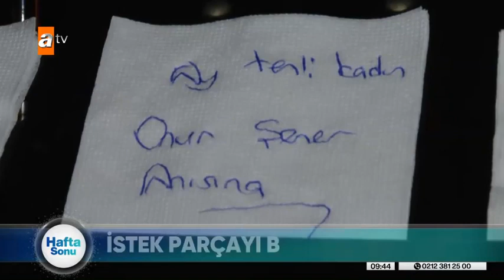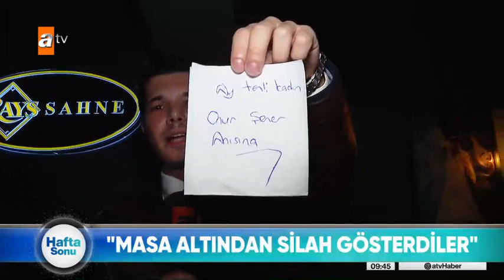Onur Şener Cinayeti Sonrası Gece Müzisyenlerinin Hayatını Mercek Altına Aldık..